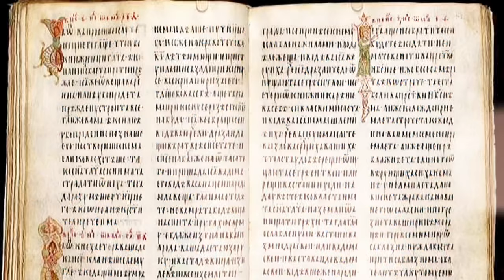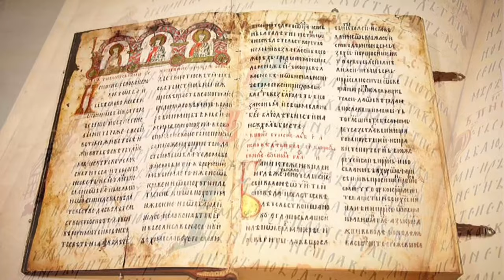Шта тражити од Бога у молитви? Свако зло се изгони постом и молитвом | отац Љубивоје Радовић